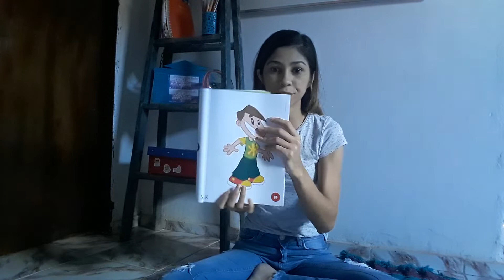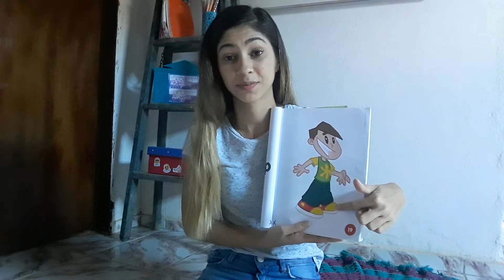My body Inf v